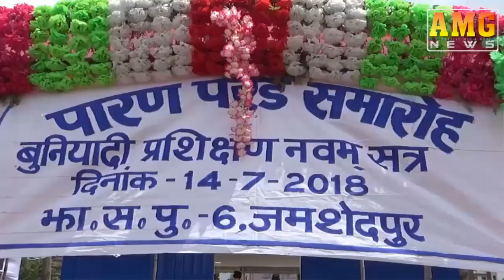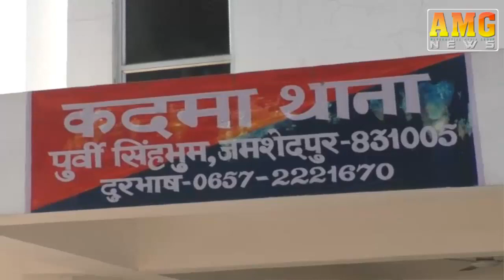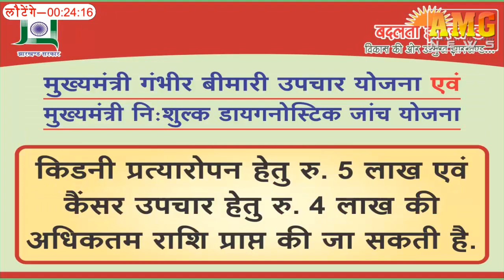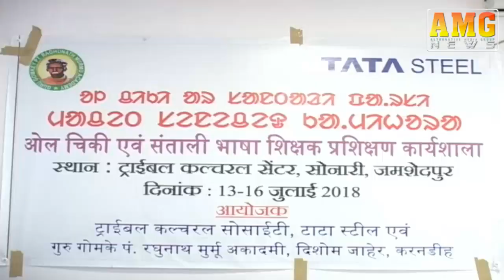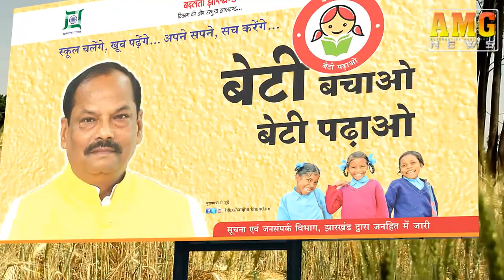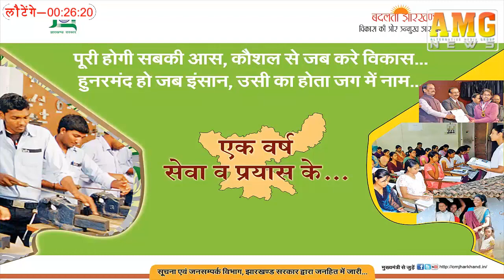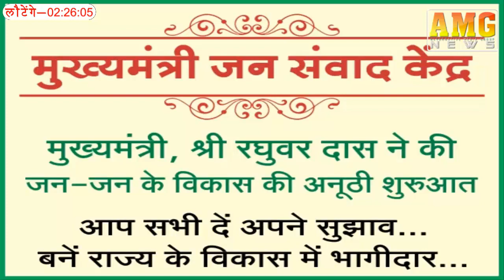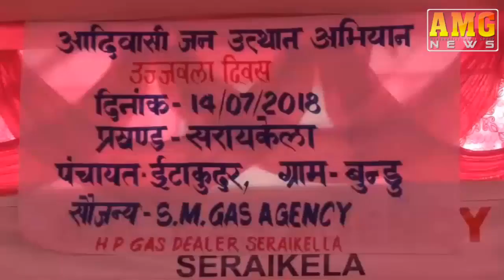AMG News Jamshedpur 14 July 2018